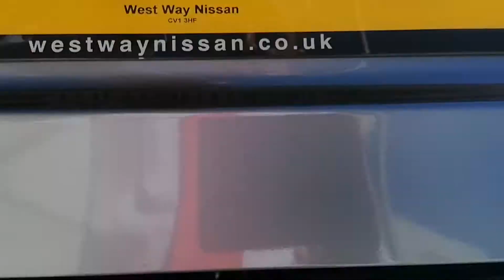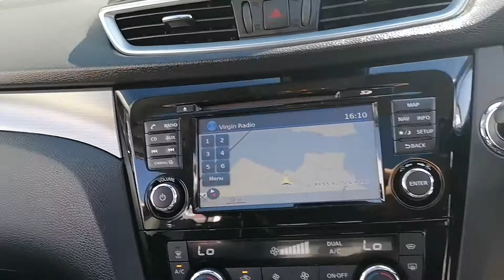BG18 JLV Qashqai Tekna